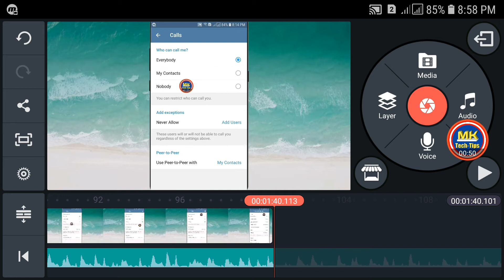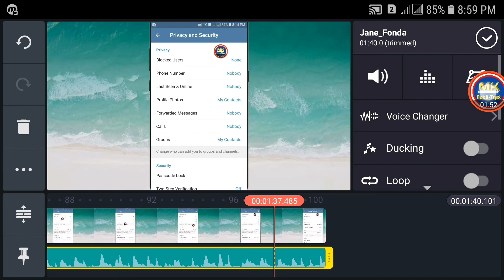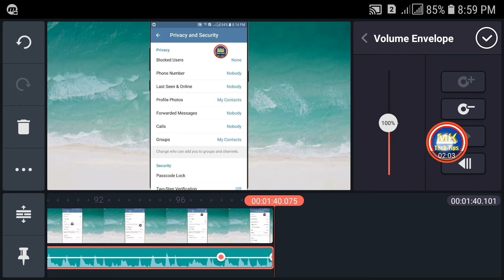How to Fade In & Out Audio on KineMaster || Fade In & Out Music on KineMaster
Hi there! This is how to fade in and out audio on KineMaster.